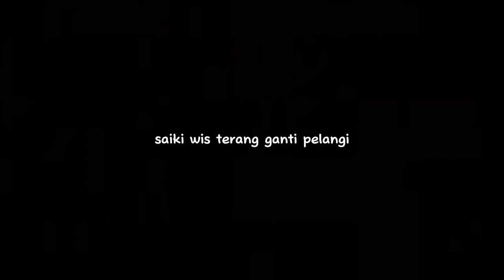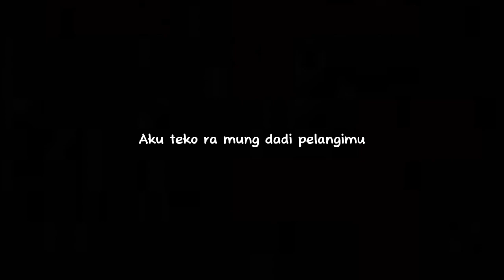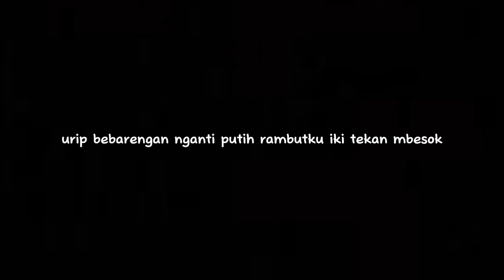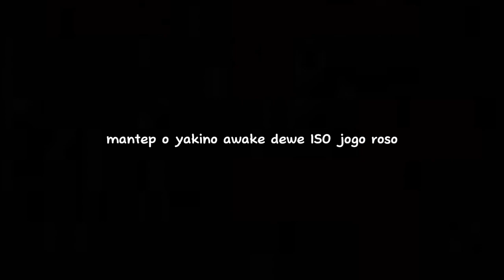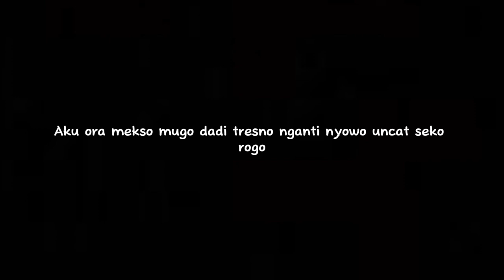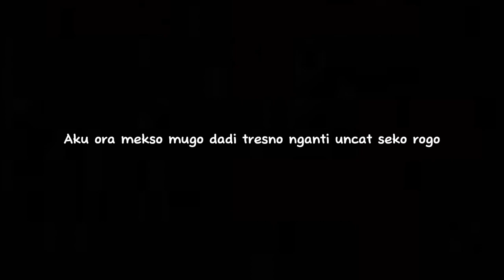Lirik - GARWA - ADHIMAS DEWA TRICAHYA Ft AJENG YULIA ABDILLA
yukkk request lagu apa lagi niii? 😉